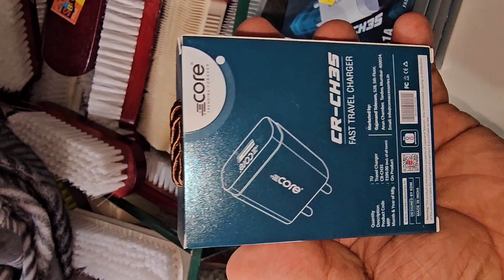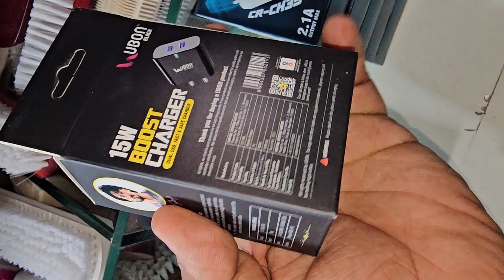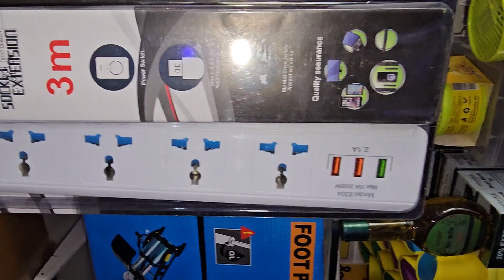⚫🟡⚫ નવી વેરાયટીઝ 👌🏻 ખત્રી દિનેશભાઇ કેરિયારોડ મારુતિ નંદન માં (લાઠી) 9426989870(4)